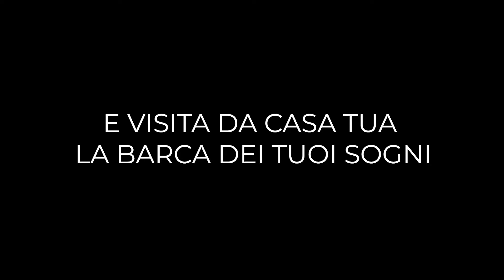Imbarcazione Alena 58 piedi del 2008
Vai su WONDIKE.com e prenota la nuova esperienza di tour virtuale senza impegno comodamente dal tuo ufficio o da casa, in compagnia del broker nautico dedicato. Al termine dell'ispezione potrai decidere se prenotare una visita fisica a Genova e risparmiarti così un viaggio inutile!